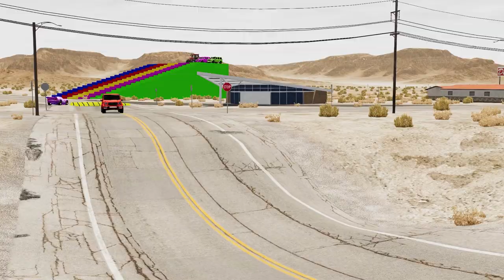Tractor Cars Transportation with Truck on Flatbed Trailer - Speed Bump vs Car #5 - BeamNG.Drive